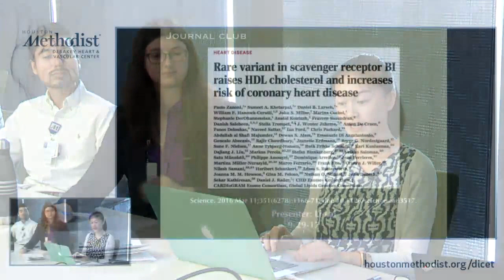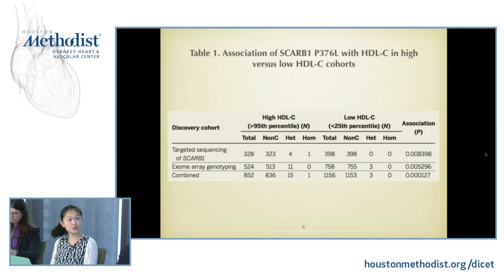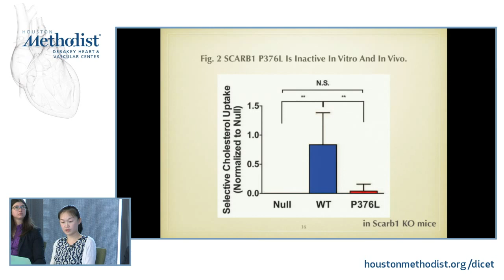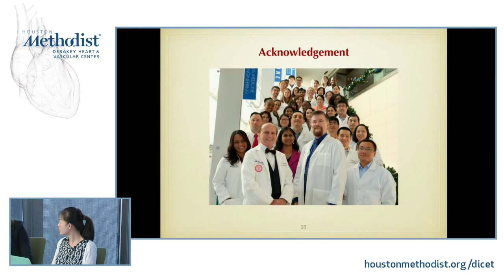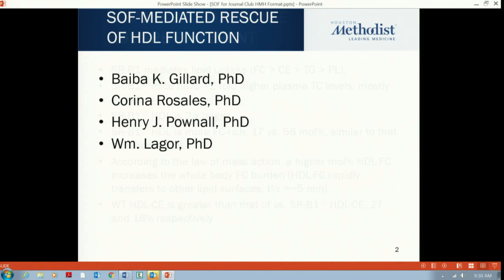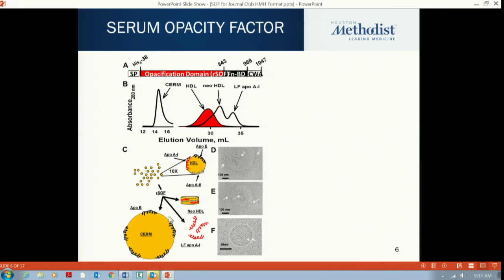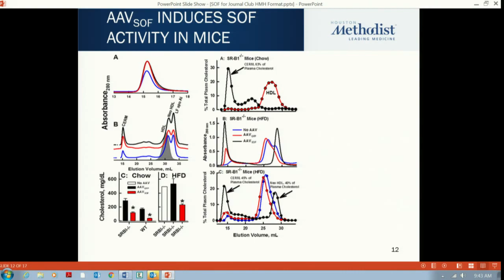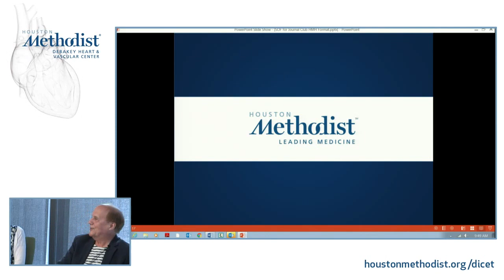Cardiovascular Regeneration Conference, Journal Club and Progress Report (September 29, 2017)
Discussion of related topics and Current Work-in-Progress”.  Li Lai, PhD will present Journal Club article, “Rare variant in scavenger receptor BI raises HDL cholesterol and increases risk of coronary heart disease” and Henry Pownall, PhD will present Work-in-Progress, “SOF-Mediated Rescue of HDL Function”.